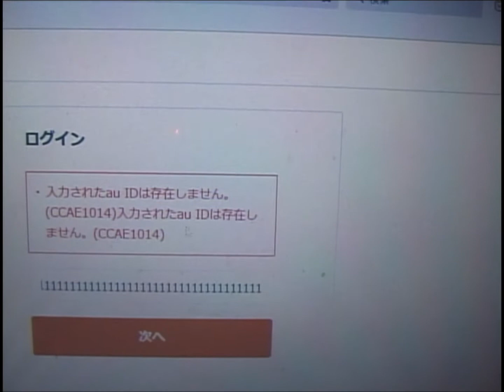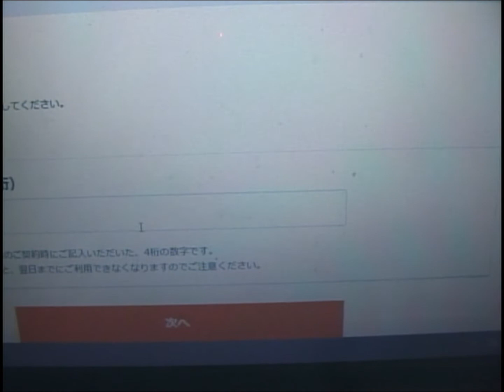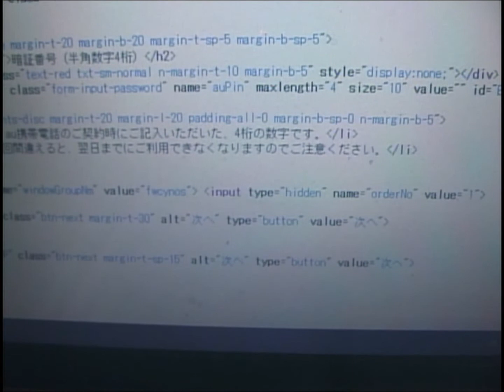ＡＵペイフィッシングサイトで遊ぶ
ＡＵペイフィッシングサイトで遊んでみた。
当てずっぽうな入力で移動させてみたが、途中で動かなくなりました。
実際の入力は、絶対にしてはいけないです。